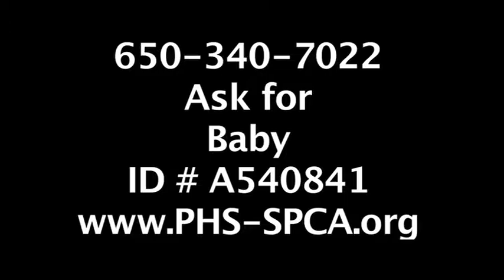Baby, 11-year old spayed female cat with medium-length black & white coat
Hi, my name is Baby! I am a domestic medium hair cat who, despite the name Baby, is actually 11 years old. I am a spayed female as well. I am a little bit of a shy gal but adore pets once I warm up. My black and white fur is long and fluffy! If you want to meet ask for Baby ID# A540841, and maybe we will be a perfect match!